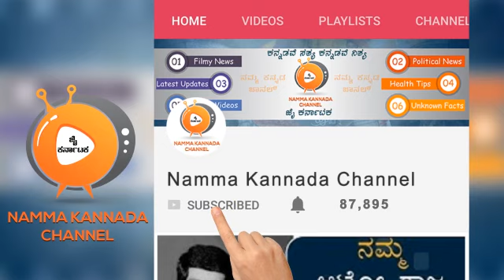Super Words | ಉಪೇಂದ್ರ ಮತ್ತು ಅವರ ಪ್ರಜಾಕೀಯ ಪಕ್ಷದ ಬಗ್ಗೆ ಈ ತಾತ ಹೇಳಿದ ಸೂಪರ್ ಮಾತುಗಳು ಕೇಳಿ | UPPI | NKC